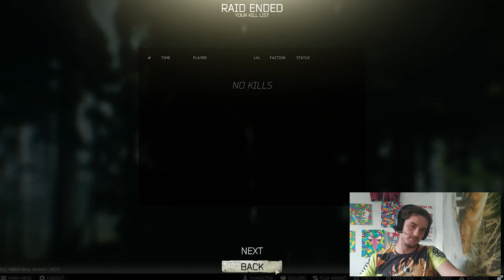Just Some Tarkov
Are you in love with me?